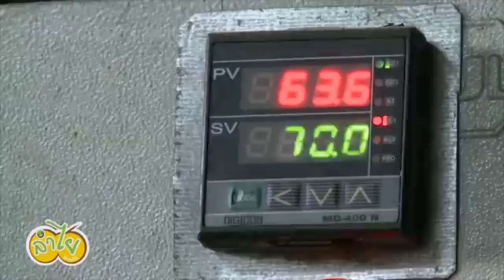How to harvesting Longaan Fruit |Amazing techniques used here|Blueoriginfarm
Credit- Noal Farm